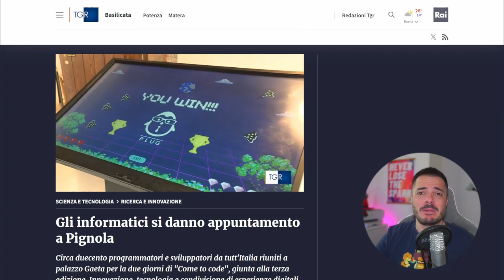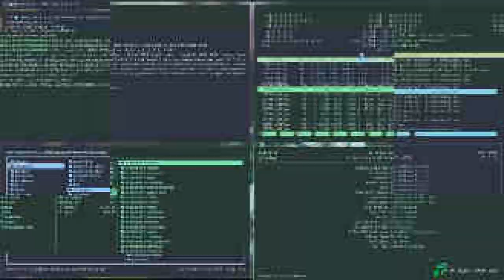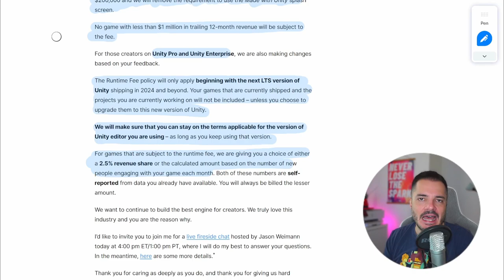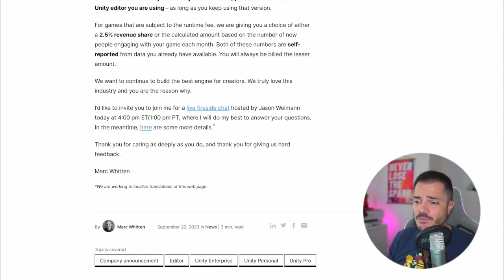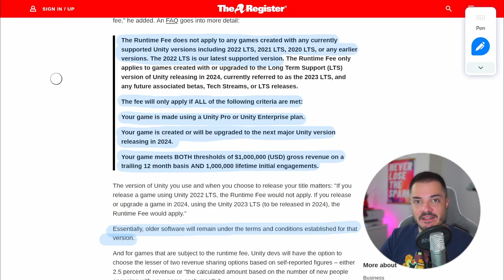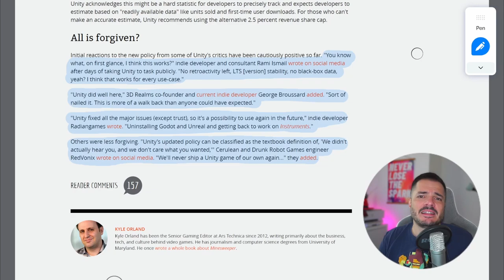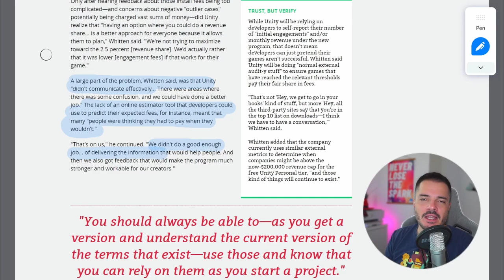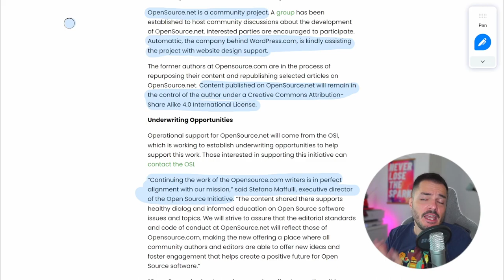Unity si scusa e fa marcia indietro - Buongiorno 135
Ebbene sono arrivate le scuse e i cambiamenti attesi alle polici di prezzo di Unity, e non potevo non parlarne.
Open Source Initiative in chiusura.

00:00 Come To Code
02:50 Unity fa marcia indietro
16:15 Opensource.net